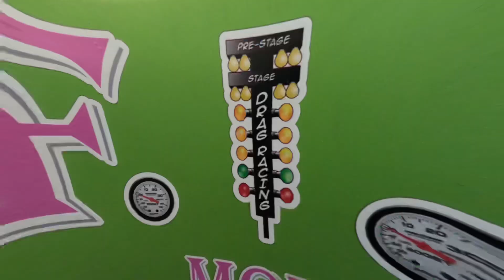K24 RSX Supercharged! PPG Gears! AEM V2, Whole lotta GREEN - 480+WHP Pbrtuned